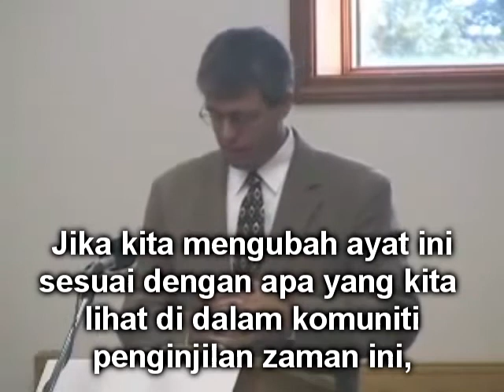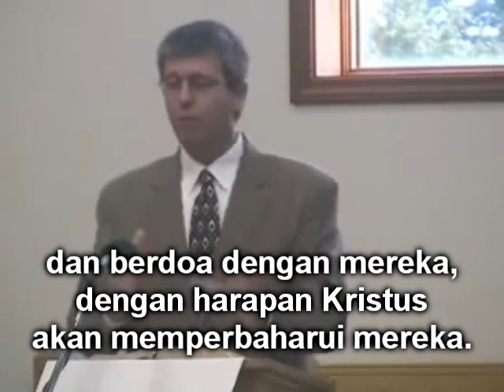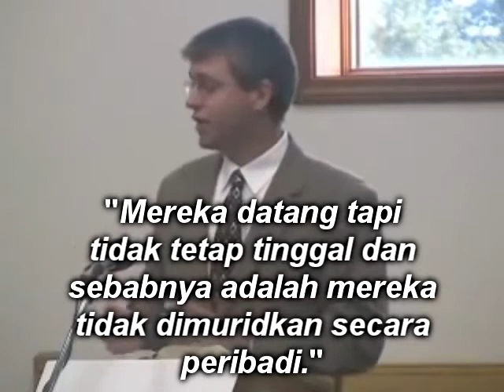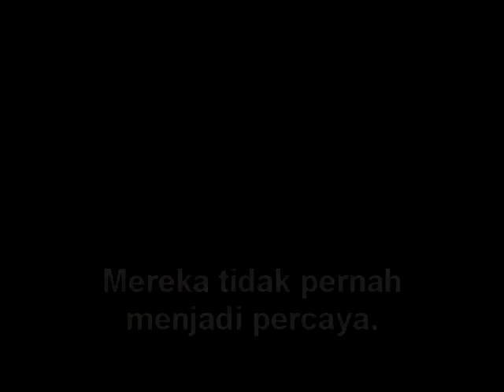Masalah penginjilan moden hari ini | Paul Washer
1 Yohanes 2:19, "Memang mereka berasal dari antara kita, tetapi mereka tidak sungguh-sungguh termasuk pada kita; sebab jika mereka sungguh-sungguh termasuk pada kita, niscaya mereka tetap bersama-sama dengan kita. Tetapi hal itu terjadi, supaya menjadi nyata, bahwa tidak semua mereka sungguh-sungguh termasuk pada kita." (TB)